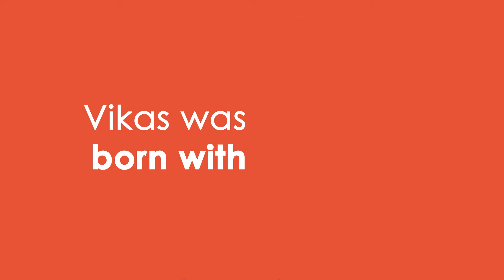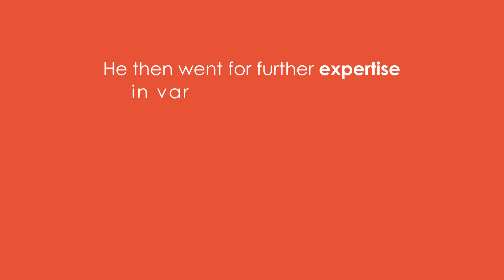Inspirational Success Story of a Chef - Vikas Khanna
This is the success story of Vikas Khanna.